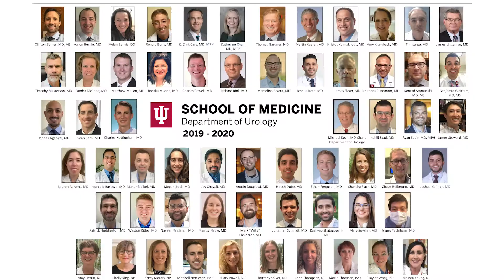IU School of Medicine Department of Urology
Learn about what makes IU School of Medicine Department of Urology one of the strongest and most innovative urology departments in the country.